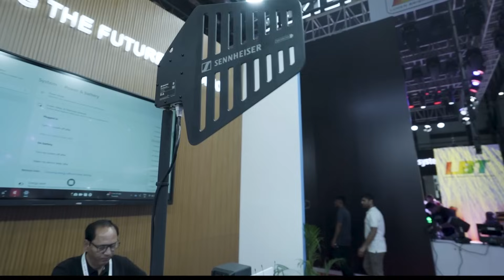Sennheiser unveils Spectera | Bidirectional wireless audio | PALM Expo 2025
Join Sennheiser India’s Piyush Mahajan at PALM Expo 2025 for a look at the Spectera fully bidirectional wireless audio system. With bidirectional bodypacks, a powerful 64-channel base station, and smart antennas, Spectera sets a new standard for flexibility and performance in live audio workflows.